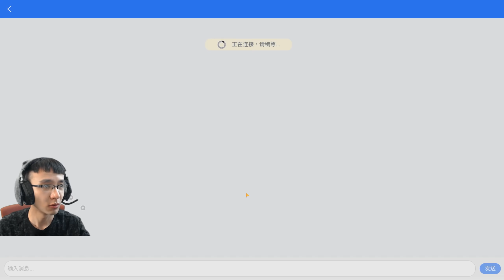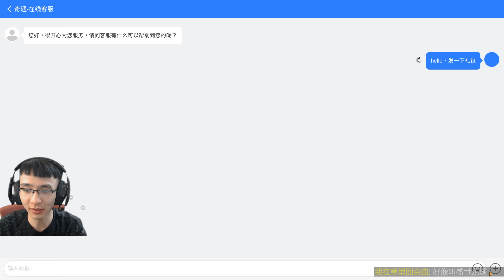【预算十万 传奇8L】D1-4 公会100人，成为第一法师！抽猛龙过江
今天更新两个视频，第一天的视频就完结啦。
战力突破11K，公会已经有100人了，后来才知道公会可以有200人。
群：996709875